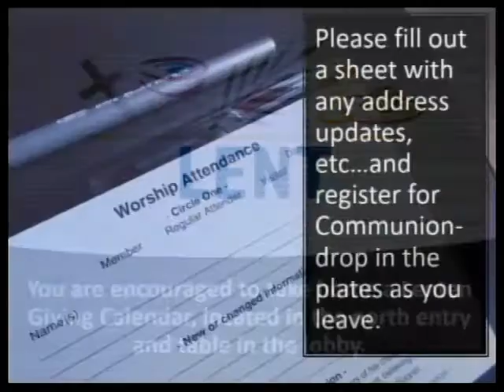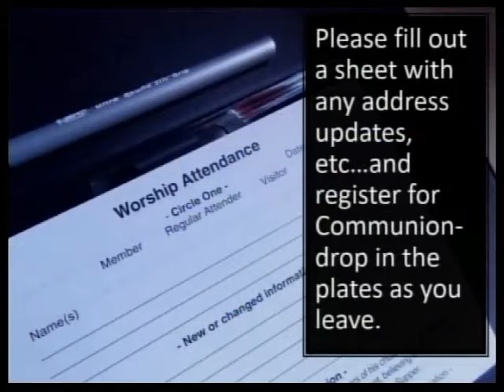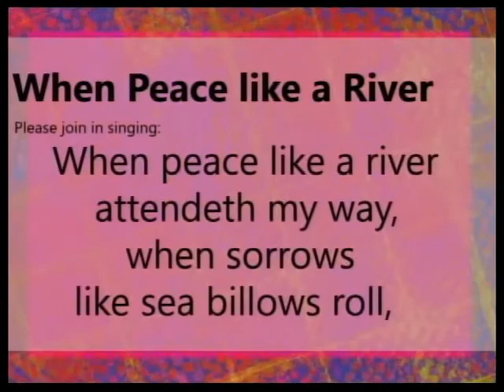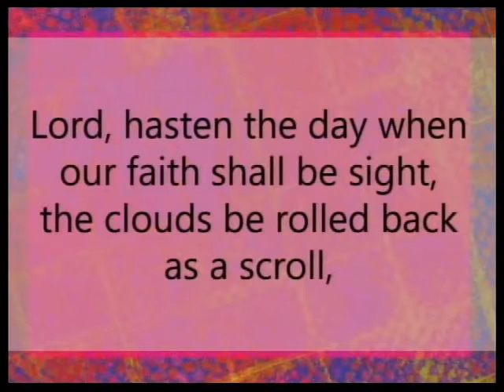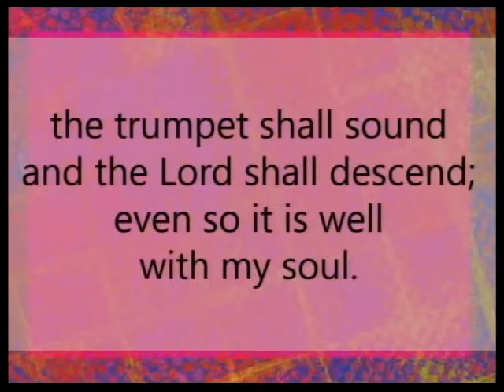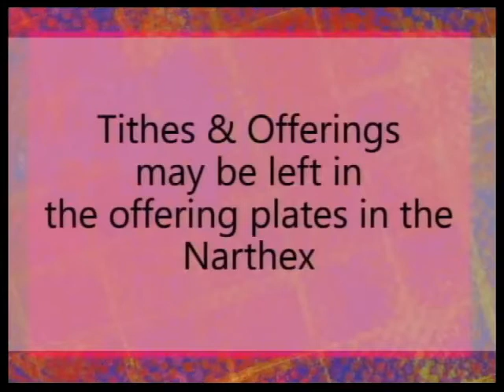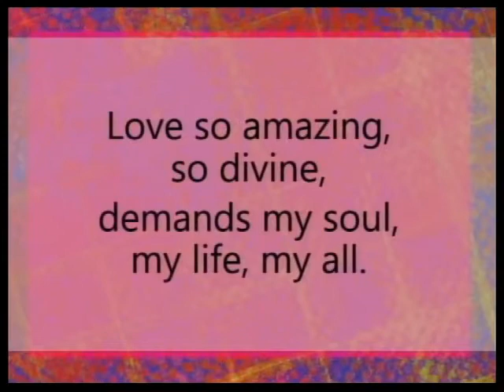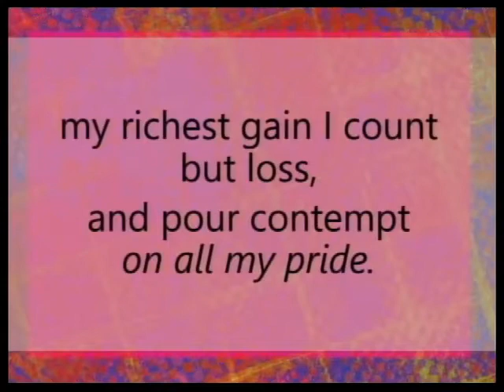March 24, 2021 St John's Lutheran Le Mars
Intern, Renae Behrends welcomes you to worship at St. John's Lutheran.